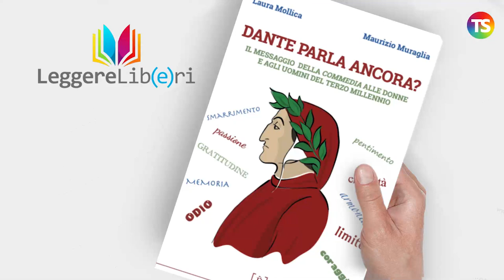Leggere libri anzi 𝑳𝒆𝒈𝒈𝒆𝒓𝒆 𝒍𝒊𝒃(𝒆)𝒓𝒊: Dante parla ancora? Laura Mollica e Maurizio Muraglia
tecnicadellascuola leggerelibri La nostra rubrica, questa settimana, propone una nuova puntata dedicata al sommo dei sommi, Dante Alighieri e alla sua Commedia. Laura Mollica e Maurizio Muraglia, docenti liceali palermitani hanno compito un’operazione culturale coraggiosa e innovativa: Dante parla ancora? Il messaggio della Commedia alle donne e agli uomini del terzo millennio è il titolo di un libro delizioso in cui le emozioni, i sentimenti, i ragionamenti del padre della lingua italiana si intersecano con le nostre emozioni, i nostri sentimenti, i nostri ragionamenti, in modo naturale, quasi evidente, come se non fossero passati appena settecento anni.